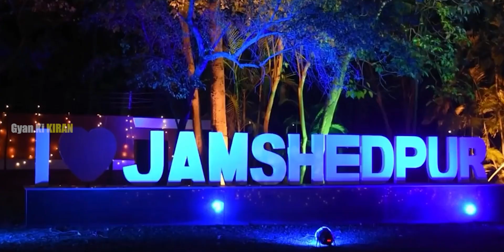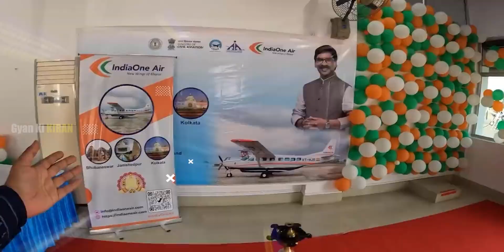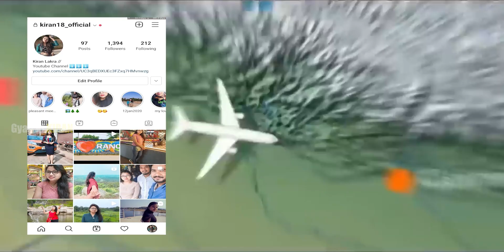यह है झारखंड का तीसरा हवाई अड्डा | Jamshedpur to Kolkata flight | Jamshedpur Airport |Sonari Airport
is video me jharkhand ka tisra airport jamshedpur airport , sonari airport ki complete jankari di gae hay sath hi jamshedpur se kolkata awr bhuwneshwar ki flight ki price awr time ke bare me batlaya gaya hy . awr aap iska ticket INDIA ONE AIR ke site se jaa kar k book kar sakte ho .. sath hi is video me jharkhand me banne wale 3rd sabse bade airport dhalbhumgar airport k bare me v bataya gya hy...

jamshedpur me hone wale sabhi mega projects ke bare me is video me diya gaya hy jisme jamshedpur ka railway station ka sawndrikaran mango flyover isbt bus stand jamshedpur airport awr tamam jamsedpur ki devlopment ke bare me is video me diya gya hy ...